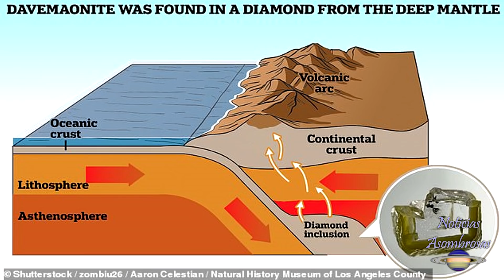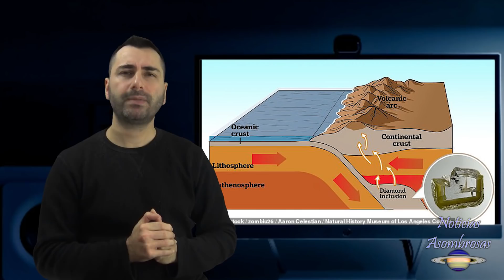Descubren ALGO NUNCA VISTO Dentro de un DIAMANTE de las PROFUNDIDADES de la TIERRA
Dentro de un diamante, científicos han encontrado algo asombroso que jamás se había visto en la Tierra...

Atribuciones:
Nester Korolev / University of British Columbia
NASA/JPL/CALTECH